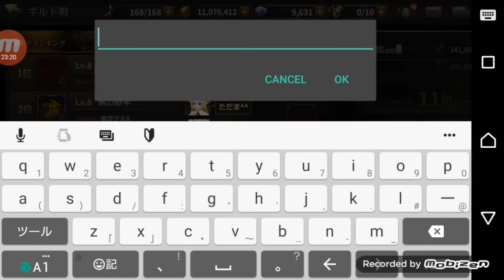【HIT】夜の部ギルド戦連戦！！！～第三十五弾～NEXON HIT GUILD WARS PvP～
・【HIT】メノウ魔石装着してギルド戦連戦！！～第三十一弾～NEXON HIT GUILD WARS PvP～
・【HIT】どうしても欲しい物があって装飾品ガチャ爆連した！！今日はおいしいご飯食べれるわよ？～NEXON HIT GACHA～
・【HIT】最近フレ戦招待が届きますｗ全国の強者とゴチャマゼ交流戦～第六陣～NEXON HIT PvP～
・【HIT】ようやく…。魔石作成＆装着してみた☆あと現在の装備とステータス紹介します！！～NEXON HIT～
・【HIT】大型アップデート！！超越など完全解説！！気を付けることあります( ;∀;)＆新スキル公開します☆～NEXON HIT～
・【HIT】虹色ガチャ大量放出！！！のガチャがある！？みなさんもしてみてね(*'ω'*)☆彡～NEXON HIT gacha!!～
・【HIT】ほぼ装備ＳＳＳに装備してＰＶＰしてみた(´･ω･｀)☆大人の力見せつけれるか！？ｗ～NEXON HIT PVP～
・【HIT】12月23日ＴＶＣＭ放送記念で勝手にHITのプロモーションムービー作ってみた！！ｗ～NEXON HIT CM～
・【HIT】装備の合成検証！！法則なく本当にランダムなのか完全検証(*'ω'*)！！欲しい装備作れるならいいよね☆～NEXON HIT～